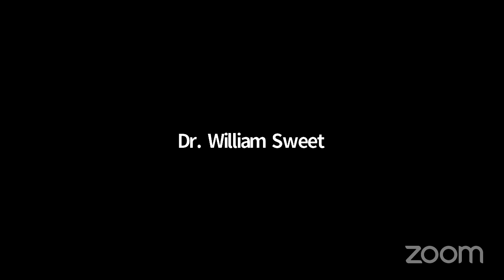Resiliency and Water... NYCC REMOTE WATERFRONTS 10272020 Wed 28 Oct 2020 12 20 16 0000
Committee on Resiliency and Waterfronts 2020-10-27T00:00:00 11:00 AM REMOTE HEARING (VIRTUAL ROOM 1) null

 KEY: null

 ID: 18134

 GUID: 4394BFA2-7CB3-4102-AEAC-F6803562ABAC